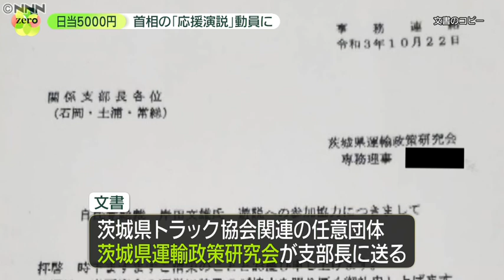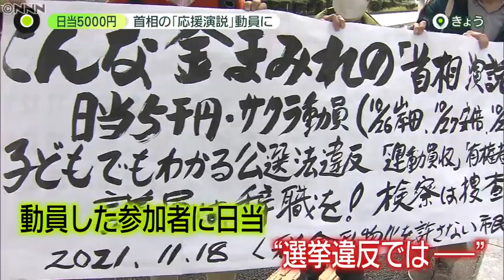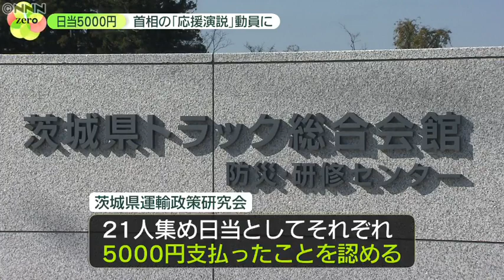【選挙違反か】応援演説に動員 議員側は“日当”関与否定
岸田首相が、先月の衆院選で行った応援演説。実はこの時、一部の動員された参加者に、日当として5000円が支払われていました。これが選挙違反にあたるとして、18日、市民団体が当選した自民党の国光文乃議員を刑事告発しました。

先月26日、茨城県つくば市。選挙戦の中、自民党・国光候補の応援に駆けつけた岸田首相は、大勢の前で街頭演説を行いました。

岸田首相
「国光文乃さん、この茨城6区大激戦をみなさんに押し上げていただき、勝たせていただきたい」

実は、この日に集まっていた人の一部は、ある団体に日当5000円で集められていたことが分かりました。

そのことを示す文書のコピーには「参加者に対しまして、日当5000円／人をお支払いさせていただきます」と書いてありました。茨城県トラック協会が関連する任意団体「茨城県運輸政策研究会」が支部長に送ったもので、街頭演説に会員を参加させるよう呼びかけています。

18日、市民団体は「動員された参加者に日当が支払われたのは、選挙違反に当たるのではないか」と、国光議員を公職選挙法違反の疑いで、東京地検特捜部に刑事告発しました。

国光議員を刑事告発した市民団体
「（国光議員から）なんらかの具体的な相談があったに違いないと思っています」

告発した市民団体は「当選するために国光議員側が、研究会に働きかけた買収行為ではないか」と主張しています。

刑事告発を受けて、国光議員の事務所はコメントを発表し「日当が支払われた事実は知りません。日当の支払いをお願いしたことも、相談したこともありません」と、関与を否定しました。

さらに、「本件告発が受理されるようなことになるのであれば、告発人らを虚偽告発罪で刑事告発せざるをえないと考え、今後告訴を検討することといたしました」と述べました、

一方、「茨城県運輸政策研究会」は、岸田首相が応援した日には21人を集め、日当としてそれぞれ5000円を支払ったと認めています。ただ、「違法性の認識はありませんでした」とコメントし、日当の支払いに関して、国光議員側とやりとりはなかったとしています。

公職選挙法に詳しい専門家は――。

日本大学大学院　岩井奉信講師
「問題はこの研究会の幹部の方と国光さん陣営との関係が、どういう関係であったのかということ。（研究会が）独自の判断で動員をし、その手当を払っただけであれば、公職選挙法違反には問いにくいかなと」

今後、特捜部は告発を受理するかどうか、慎重に検討するものとみられます。
（2021年11月18日放送「news zero」より）